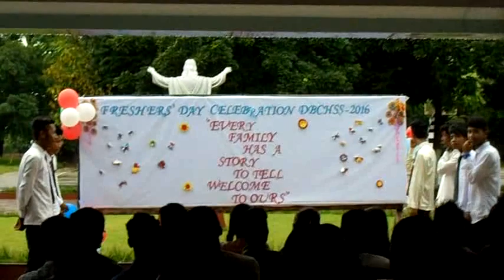Don Bosco College Higher Secondary Section Tura Freshers Meet 14-07- 2016